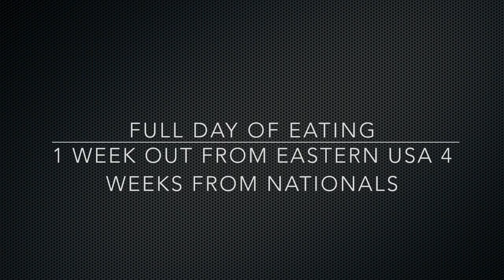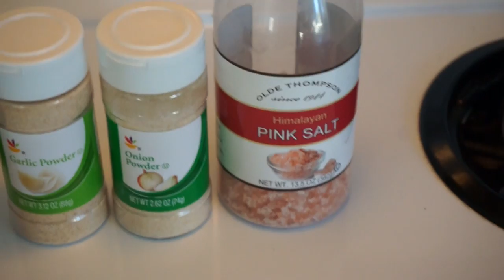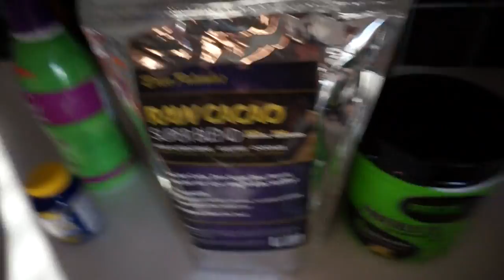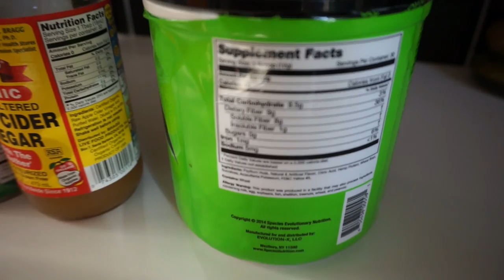Chapter 14 "Balancing Life and Bodybuilding"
Diet
Workout
Supplement Plans
Contest Preperation
Great Rates!
Change your body change your mind.